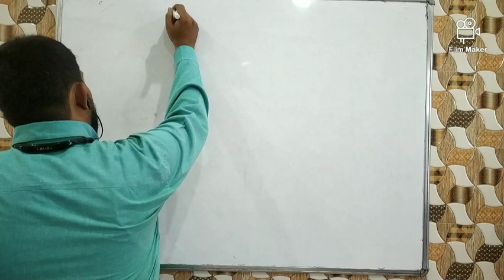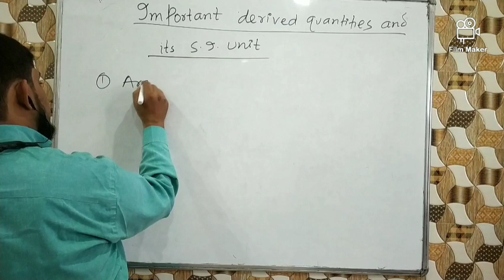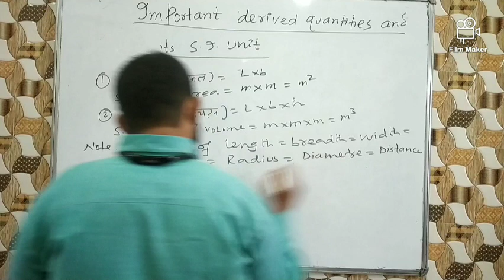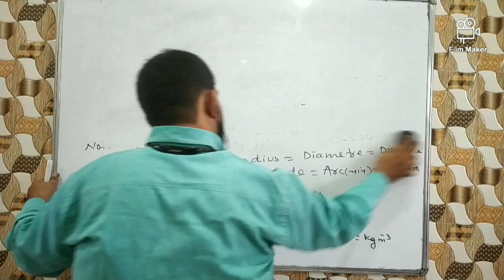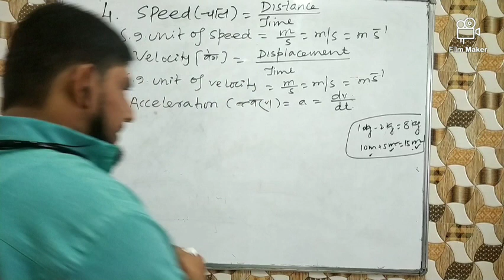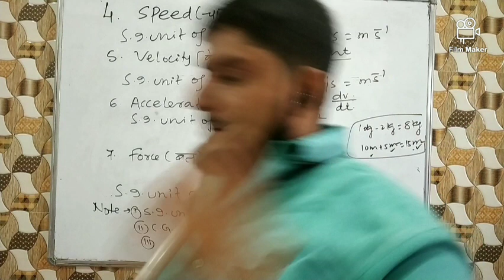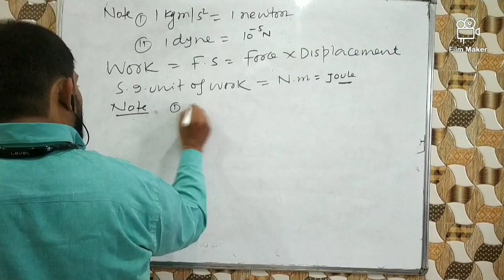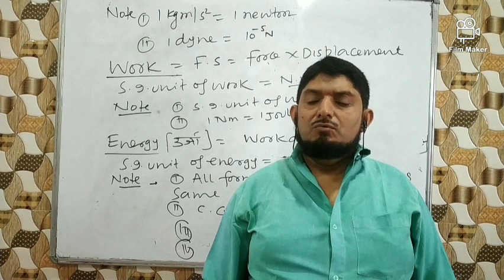Important derived quantity and it's SI unit. By Dr Hamid sir